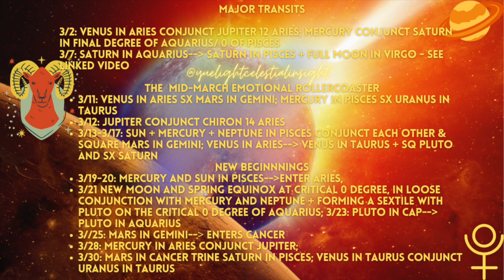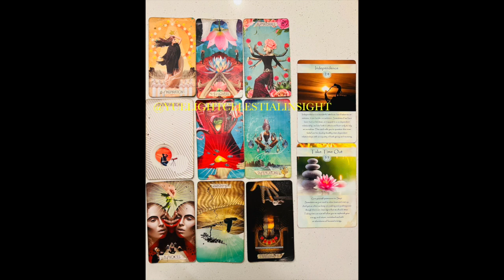Aquarius March 2023- Someone Will Pay What They Owe | Aquarius Horoscope | Aquarius Tarot Reading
00:00 MARCH 2023 COLLECTIVE ASTROLOGY, PRACTICAL ADVICE
30:20 CHANNELED ANGEL SPIRITUAL GUIDANCE FOR THE COLLECTIVE
34:11 AQUARIUS HOROSCOPE AND AQUARIUS TAROT READING

-Namaste'🕉️